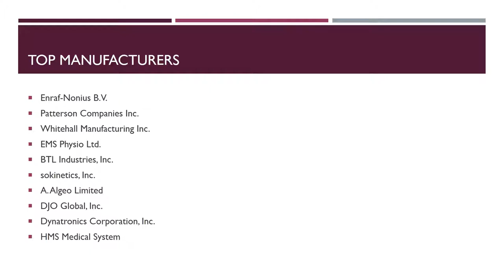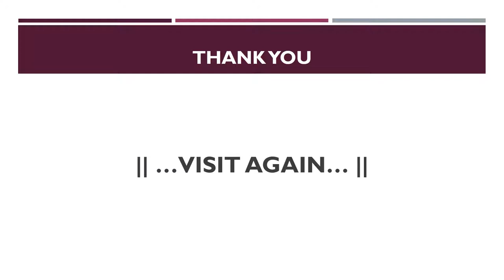Physiotherapy Equipment Market Scenario, Market Size, Outlook, Trend and Forecast, 2015-2024-VMR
Global Physiotherapy Equipment Market is estimated to reach $27.6 billion by 2024; growing at a CAGR of 7.1% from 2016 to 2024. Physiotherapy is a popular pain-relieving procedure that uses several equipment and methods to provide relief from pain and strengthens the muscle or bone. It also helps in restoring body functions and movement. It promotes the movement of damaged organs and improves lifespan of the person by means of mechanical force and movement therapy. The treatment of physiotherapy comprises different equipment such as electrotherapy equipment, magnetotherapy equipment, laser therapy equipment, ultrasound machines, and shockwave therapy. These tools and equipment help in the treatment of body pain, post-surgical recovery, or any other type of discomfort.